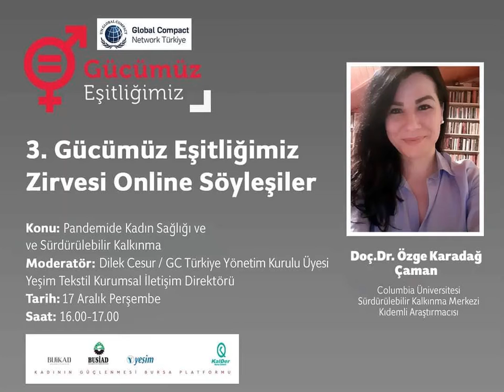3. Gücümüz Eşitliğimiz Zirvesi - Özge Karadağ Çaman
Gücümüz Eşitliğimiz Zirvesi kapsamında Brand Week İstanbul’da fark yaratan 10 Kadın arasına seçilen Bilim İnsanı Doç. Dr. Özge Karadağ Çaman'ı ağırladı.